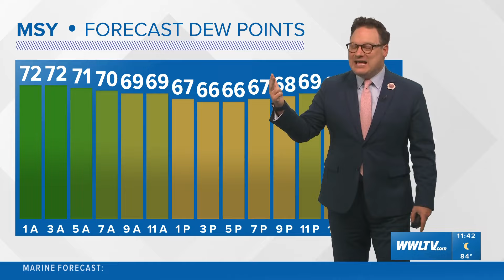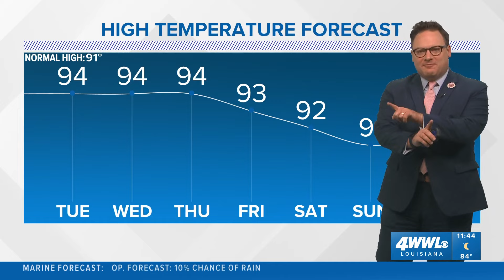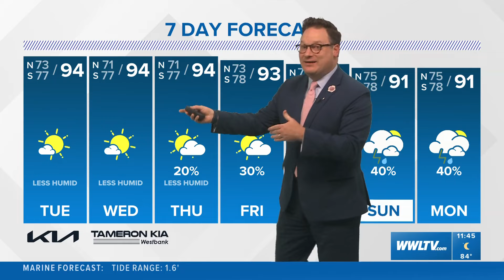New Orleans Weather: A weak cool front brings less humidity this week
WWL Louisiana Chief Meteorologist Chris Franklin with the latest New Orleans-area forecast from News at 10PM on Monday, Aug. 19.